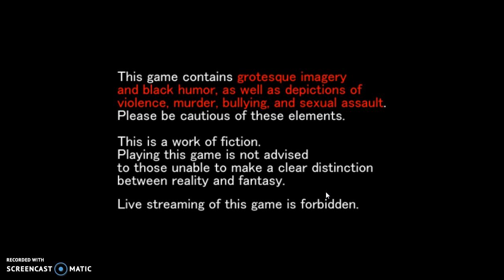Misao - Episode 1 - Find me Help me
Hello!!! Kamusta I hope you enjoyed The Rpg game of Misao
Thank You !! Salamat!!! :D ;D :D